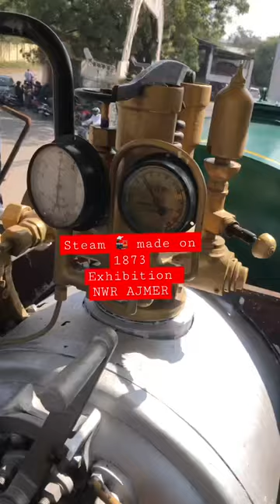Steam engine 🚂 1873’s working condition ,Indian railways in Ajmer